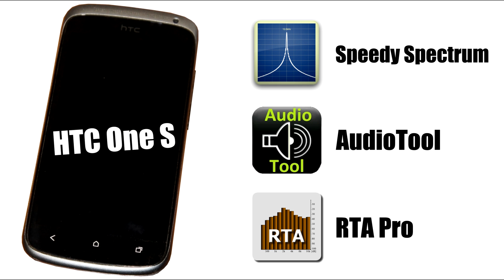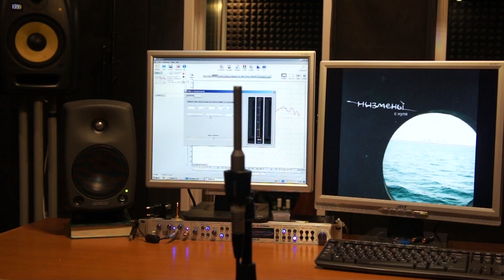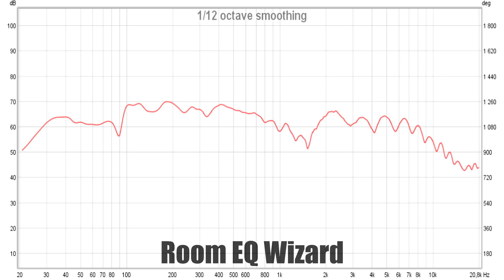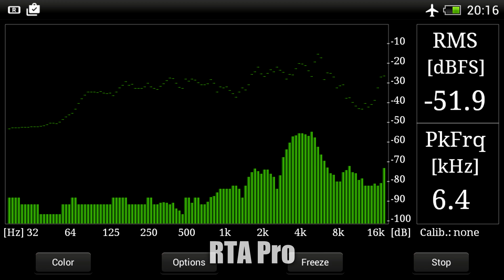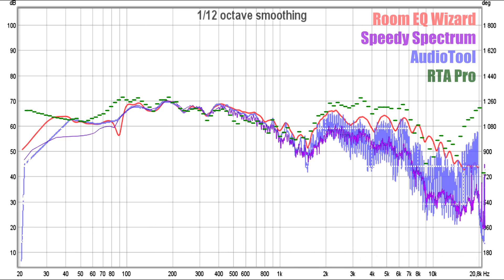Измерение АЧХ с помощью Android, против Behringer ECM8000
В этом обзоре, мы измерим АЧХ в помещении, с помощью смартфона HTC One S на Androide, и сравним результаты с измерительным микрофоном Behringer ECM 8000. Использовались программы (анализаторы спектра): Speedy Spectrum, AudioTool, RTA Pro и Room EQ Wizard.